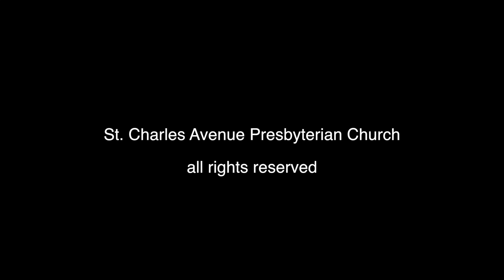Sarah Chancellor-Watson - 9-24-17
St. Charles Ave. Presbyterian Church